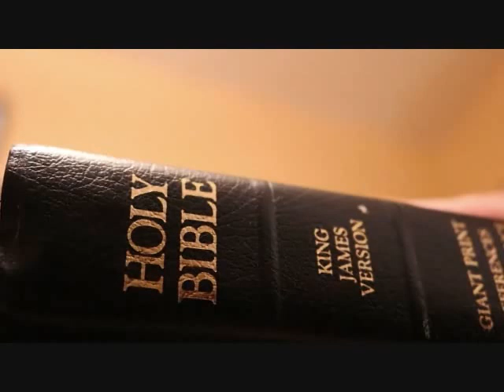KITA HARUS MEMBAWA BERITA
Semoga lagu himnal yang satu ini bisa memberi inspirasi buat kita dan membangkitkan semangat untuk mengabarkan Firman Tuhan. God bless